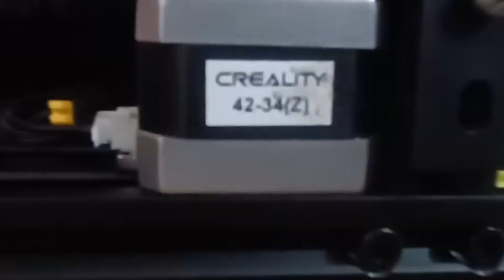Mejora tu Ender 3v2 gratis impresiones para mejorar tu impresora gratis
Hola ☺️bienvenid@ 🙋🏻‍♀️al canal 3dpitza🍕 donde podrás encontrar todo lo relacionado con la impresión 3d 🧑‍💻
¿Que puedo encontrar en este canal?
•Como mejorar tu impresora 🧑‍🔧
•como mejorar tus impresiones🧑‍🎨
•configuraciones de laminadores 3d🦾
•cosas útiles para imprimir 3d💡
•figuras para imprimir 3d🗿🗽🗼
•post procesado 3d🧑‍🎨
• unboxin ,Review y comparación de filamento🍱
• Cómo ahorrar tiempo y dinero en la impresión 3d💰⌛

1.-Manija de cama Ender minimalista
0:40

2.-Espaciador/soporte del motor Z de Ender-3
 0:52

3.-Guía de filamentos Ender3
2:20

4-.Pies elevadores Ender 3 V2 25 y 35 mm
3:45

5.-Portaherramientas para ender 3 v2
6:10

6-.Soporte para adaptador de lápiz de memoria USB Ender 3 V2 (deslizante)
6:19

7.-Tapa a presión Easy V-Slot Ender 3 V2
6:50

8.-Cubierta del tensor de correa Creality Ender 3 V2
8:05